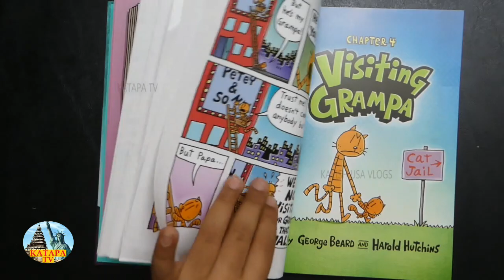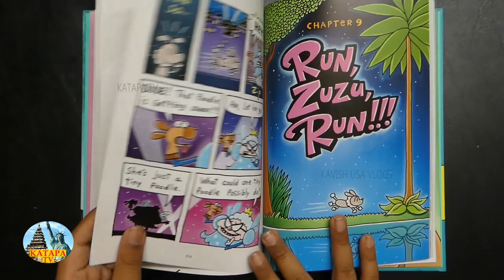Fetch 22 - Dog Man by Dav Pilkey | Flip-o-rama